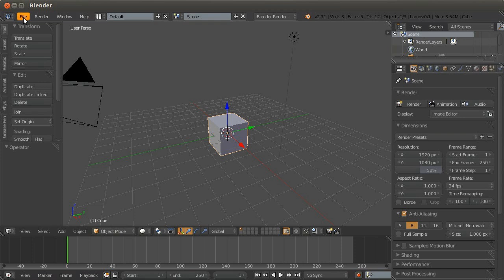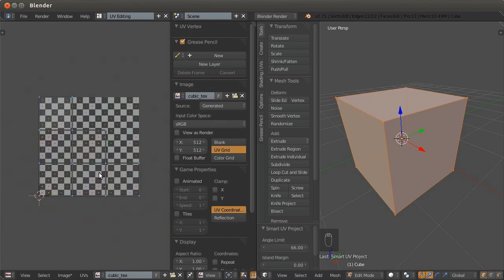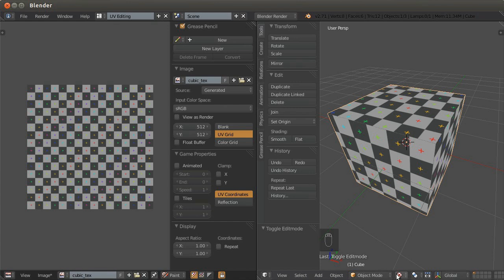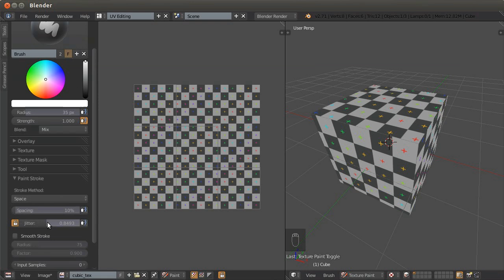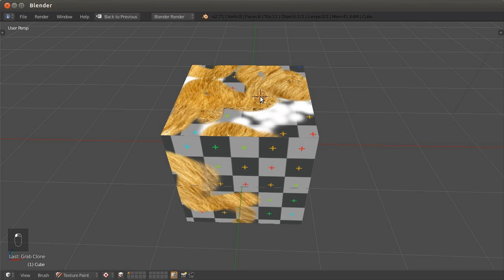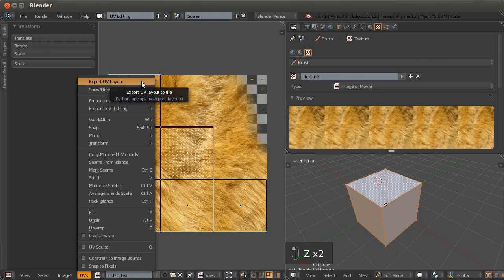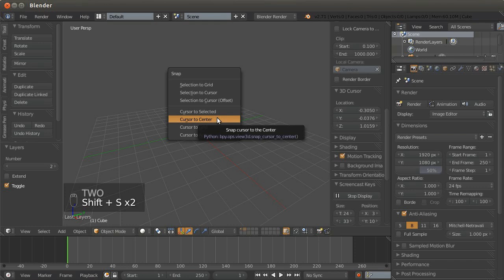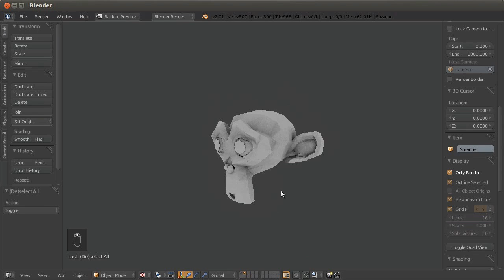Blender. Анимация. Урок 08b - Рисование текстур в Blender. Обзор кистей и их использование.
Восьмой урок курса "3D-мультфильм с нуля"
2я часть - рисование текстур по развёрткам

🔥 Внимание! Скоро стартует наш онлайн курс по анимации с blender. Курс бесплатный с возможностью трудоустройства.

00:28 - Инструменты для создания текстур. Генерация. Создание холста
02:19 - Тестовые сетки. UV Grid.
02:27 - 3D Viewer
04:00 - Кисти. Обзор кистей и их использование.
05:40 - Текстура. Обзор функций
06:29 - Стенцел. Шаблон текстуры
06:51 - Штамп. Кисть клонирования
08:40 - Сохраняем текстуру и развертку
09:42 - Рендер
10:32 - Запекание структур. Ambient Occlusion

Вот, что  будем делать в этом уроке:
1. Создаем холст.
2. Генерируем тестовые сетки (проверочная текстура UV Grid).
Большой плюс программы Блендер для художников:
Рисовать можно как на плоской текстуре, так и на 3D модели
Удобная Tool панель единая для двух окон, где можно в реальном времени увидеть изменения в обоих окнах.
3. Выходим в режим Paint. Используем Стенцел - шаблон текстуры который просвечивается под картинкой.
Из дополнительных плюсов:
Кисти как и материалы можно клонировать и настраивать под себя.
4. Очень важно! сохранить созданную текстуру, т.к. после перезагрузки файла текстура исчезнет! (F3).
Также можно сохранять и развертку (сетку) в формате PNG и SVG.

Задача базового курса - сделать за 2 месяца свой первый 3D мультик,
разобравшись в инструментах программы Blender анимация.

Автор - анимационная студия Propellers - propellers.pro